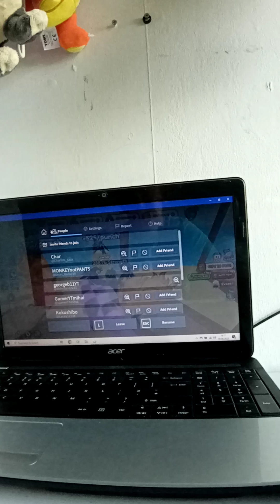the beach is fun arm wrestle simulator